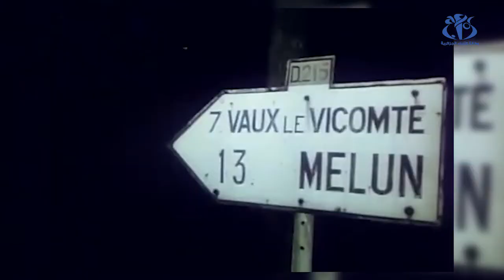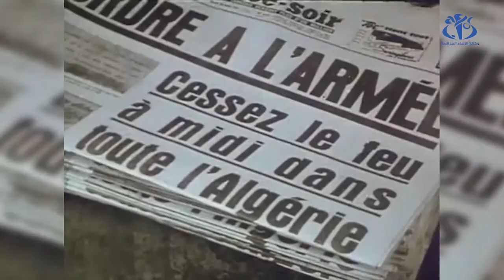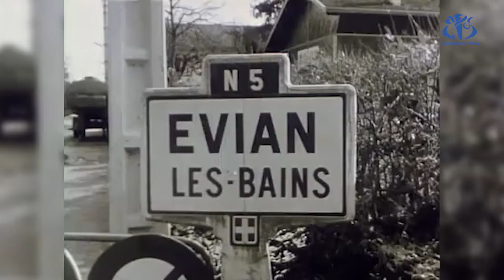سجلات.. الراحل رضا مالك يحكي عن 11 ديسمبر 1960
الجزائر (وأج)- حلقات برنامج "سجلات" التاريخي تجمع أبرز شهادات من عايشوا الحقبة الاستعمارية من أجل الكشف عن تفاصيل ميزت أهم الأحداث التي عرفتها الجزائر قبل الاستقلال.